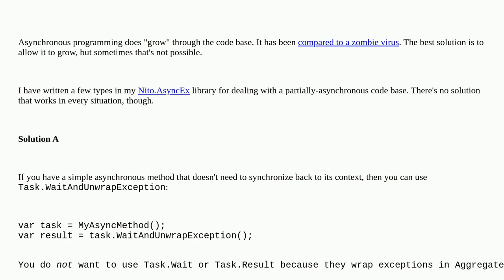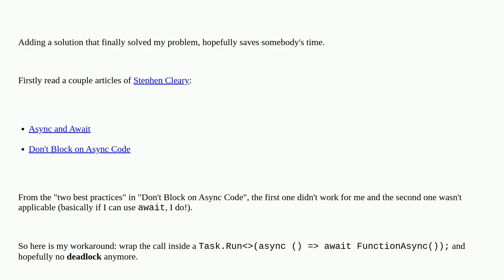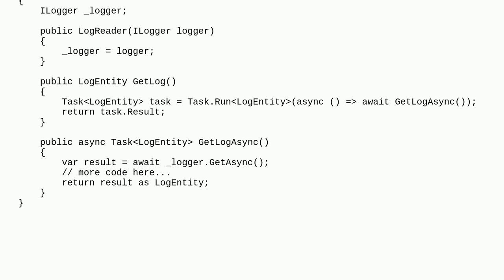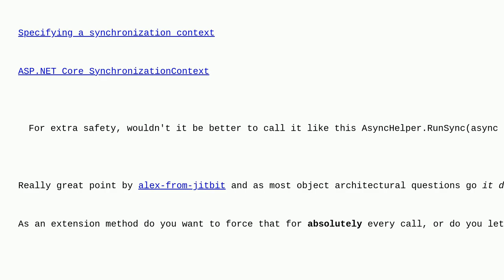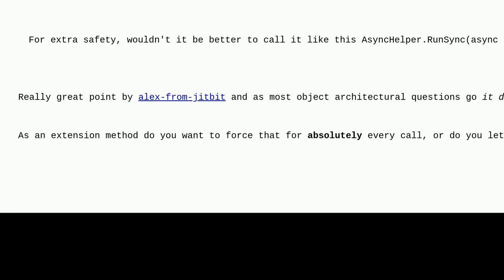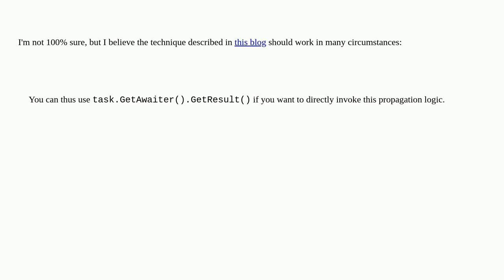How to call asynchronous method from synchronous method in C#?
A special thanks goes out to the community

  async-await c#